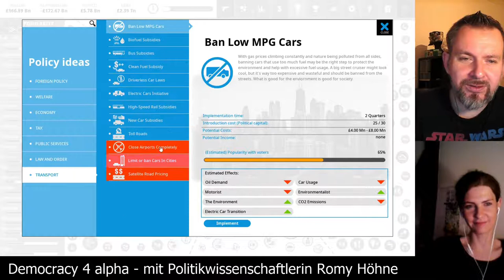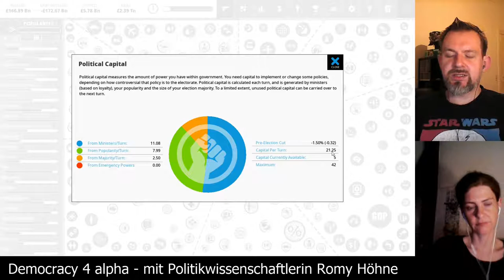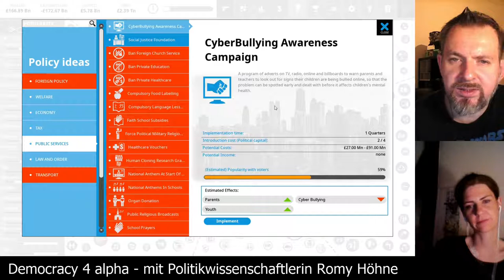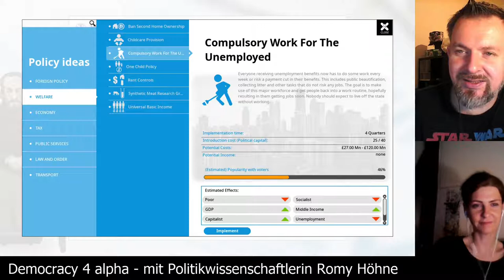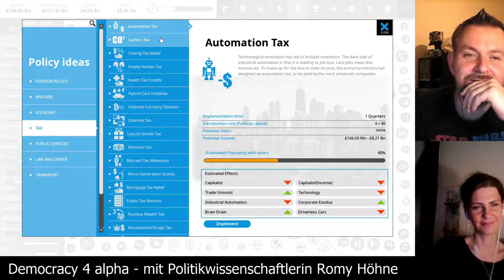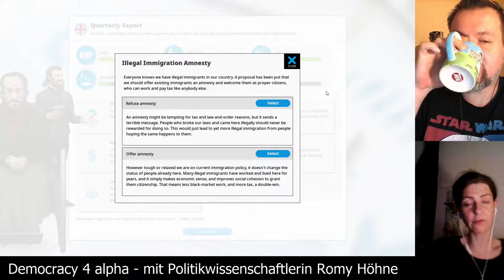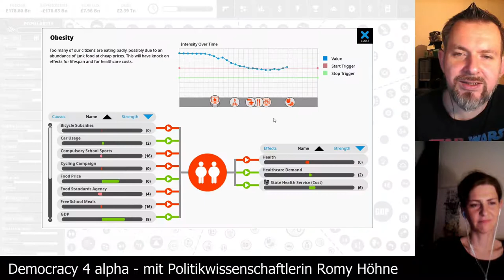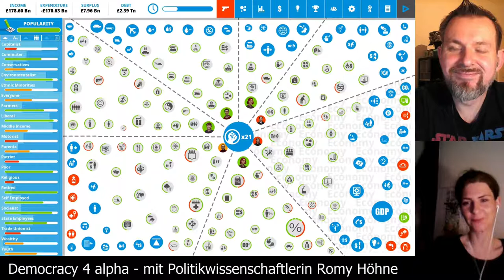Democracy 4 alpha [Folge 19] zusammen mit der Politikwissenschaftlerin Romy Höhne